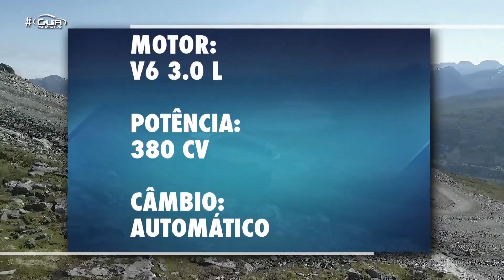Test drive na Noruega com o Range Rover Velar parte 03